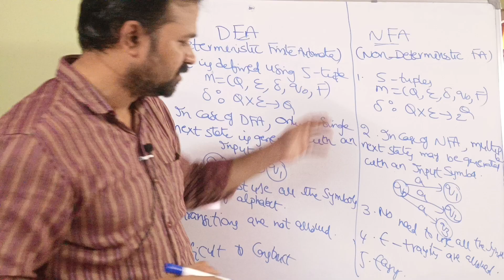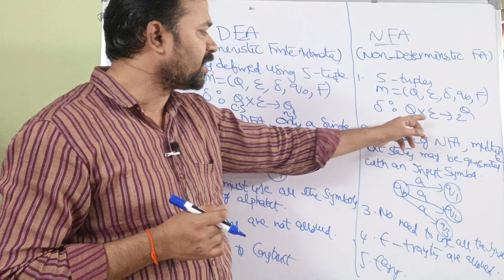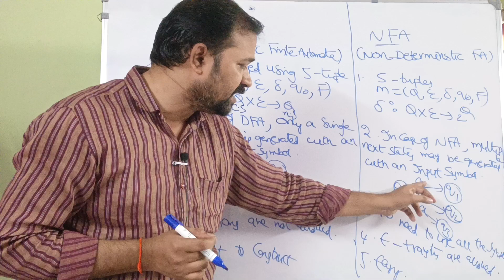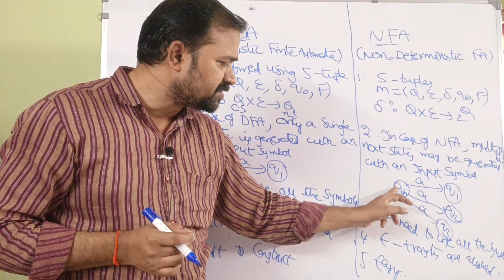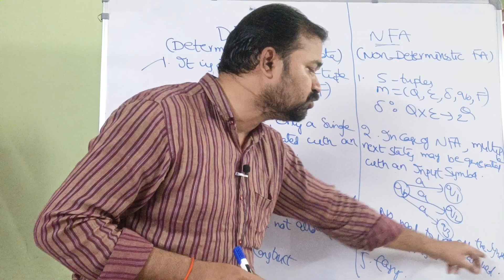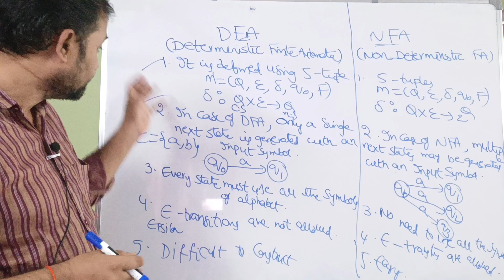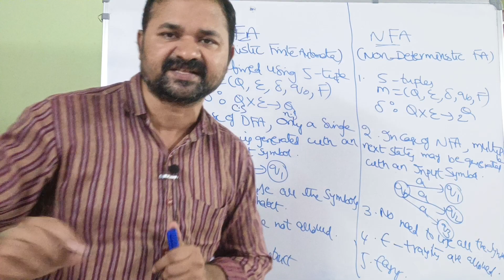FLAT (TOC) in Telugu || Differences between DFA and NFA || Deterministic Finite Automata